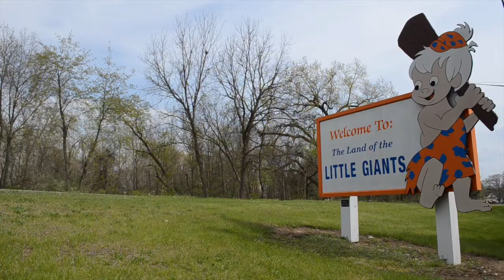Depue Academy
The Story of DePue Academy